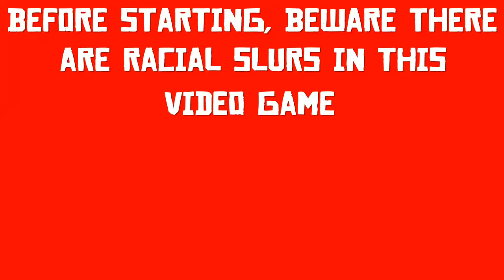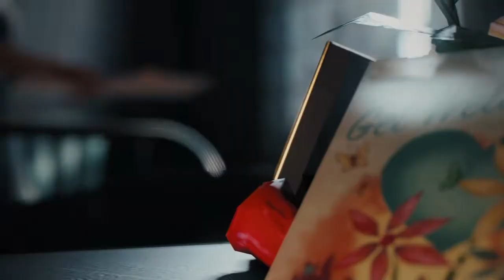Mafia 3 = Killing Olivia Marcano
Enjoy this mafia video if you enjoy let me know and more will be on the way.